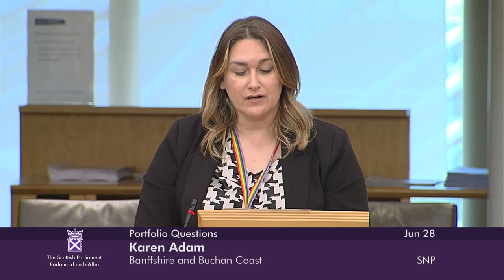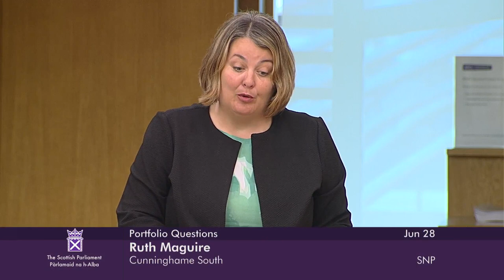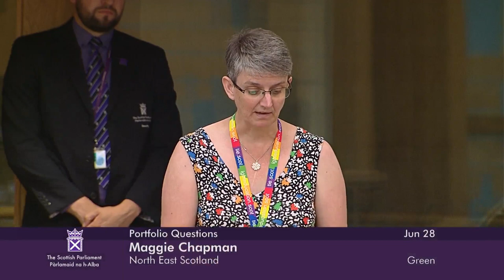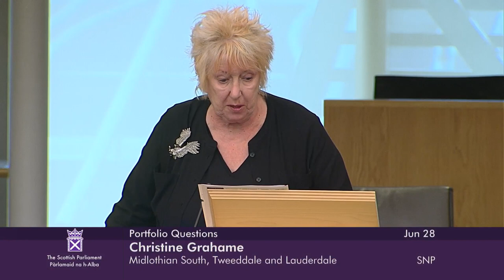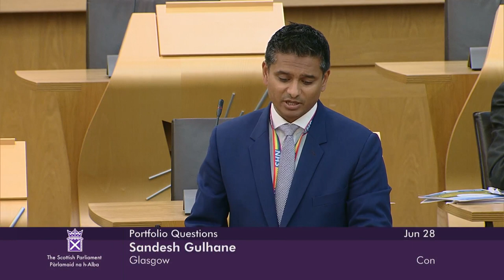Portfolio Questions - 28 June 2023